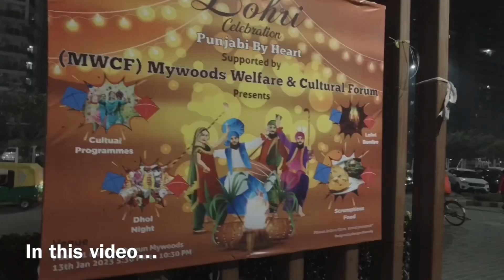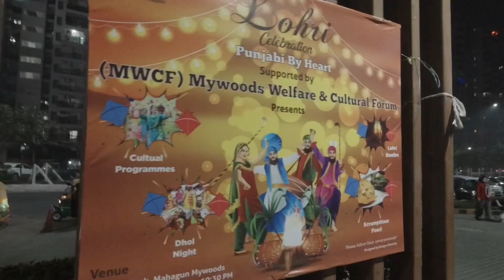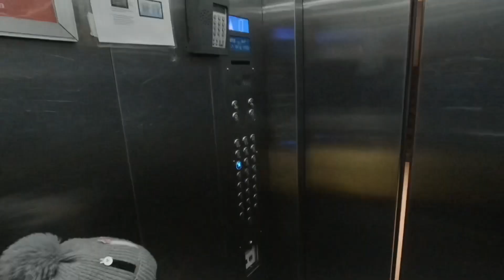Happy Makar Sankranti 2023 Vlog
Hi,
This is our family vlog for celebrating Makar Sankranti in very simple way.